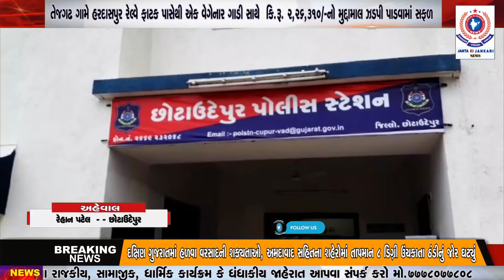તેજગઢ ગામે હરદાસપુર રેલ્વે ફાટક પાસેથી એક વેગેનાર ગાડી સાથે કિ.રૂ. ૨,૨૬,૩૧૦/-નો મુદ્દામાલ ઝડપી